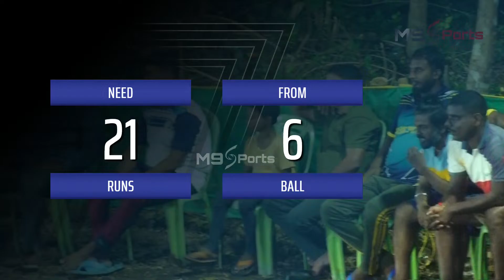SUPER OVER | AROOB SUNRISERS v/s ANU FRIENDS | HONNALA CUP - 2022